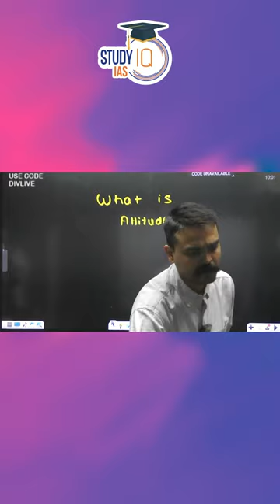Sociological Analysis of Attitude | Sociology Optional